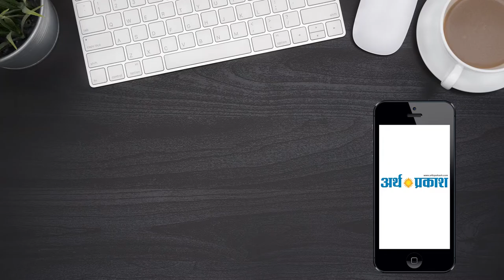सोनीपत: भाजपा प्रत्याशी रमेश चंद्र कौशिक ने पर्चा दाखिल किया , और चुनाव प्रक्रिया की शपथ ली